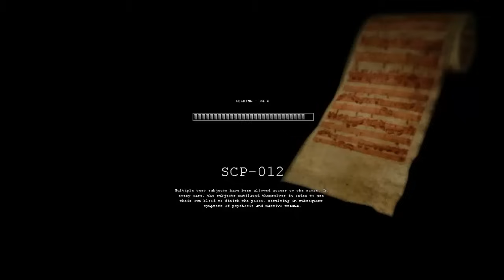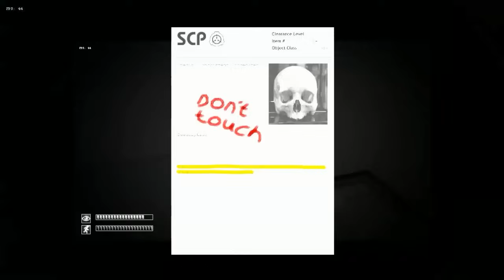SCP - Containment Breach V1.3.1 #1 : [มาเล่นด้วยความกดดัน]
เป็นอะไรที่กดดันมากเลยบอกไว้ก่อน
ถ้าผิดพราะพราดอะไรตรงไหนต้องขออภัยด้วยนะครับ
เเละขอขอบคุณทุกท่านที่รับชมด้วยนะครับ